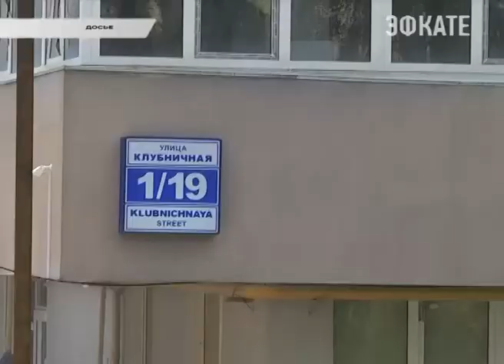Сочинцы подключаются к централизованной канализации. Новости Сочи Эфкате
Жители многоквартирного дома по улице Клубничной подключились к централизованной канализации. А до этого 150 квартир долгое время сливали отходы в городскую ливневку. Подключились к канализации всего за несколько дней — после того, как в районе с рейдом побывал глава города Анатолий Пахомов.
Сочи. Новости.
Телеканал Эфкате.